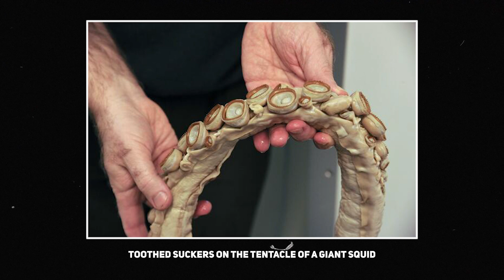10 of the Largest Living Sea Creatures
In this video of wildlife side we're looking at 10 of the Largest Living Sea Creatures.
1. Lion’s Mane Jellyfish
2. Blue Whale
3. Sperm Whale
4. Whale Shark
5. Basking Shark
6. Giant Squid
7. Giant Pacific Octopus
8. Oarfish
9. Ocean Sunfish
10. Japanese Spider Crab